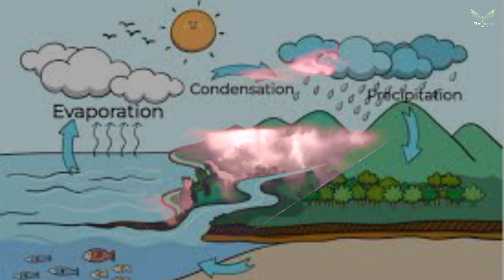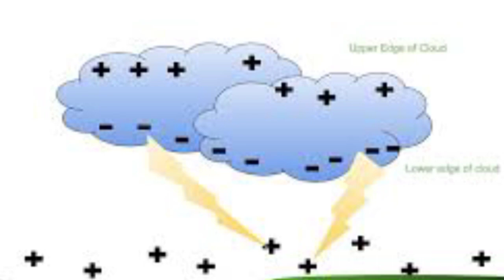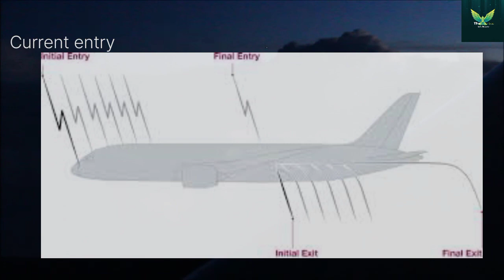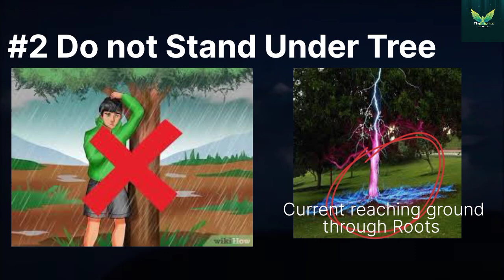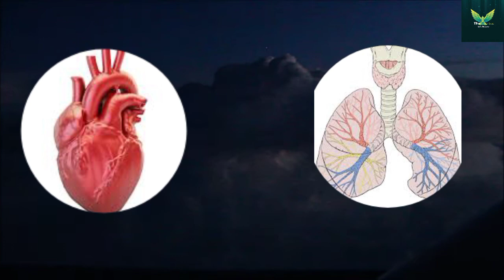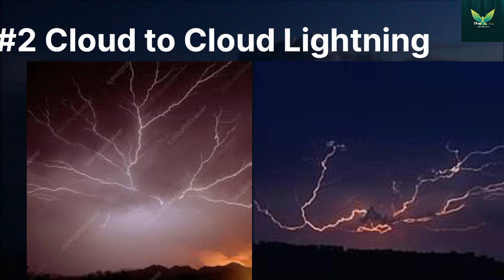Why Thunderstorm Happens? | Why lightning strike happens | What are the three stages of thunderstorm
In this video we have explained you about thunder storm , Lightning Strikes , What happens when a thunder strike happens on a aeroplane ?
How can we be safe from it ?